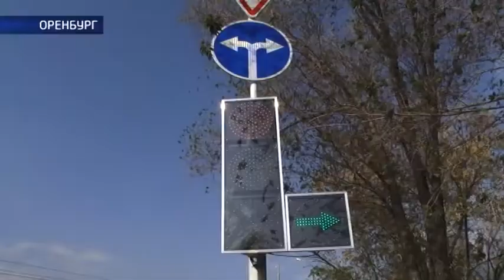Виадук на улице Донгузской начали ремонтировать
Путепровод на Илекском шоссе начали ремонтировать. Два съезда с виадука по улице Донгузской будут недоступны для проезда транспорта до конца мая будущего года. Оказались ли автолюбители готовы к долгожданной реконструкции, или она их застала врасплох? Масштабы ремонта оценил Иван Бер.